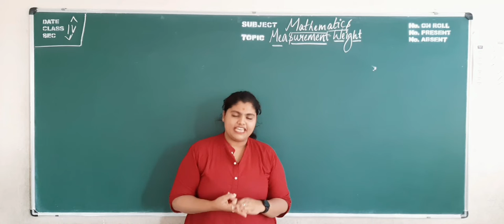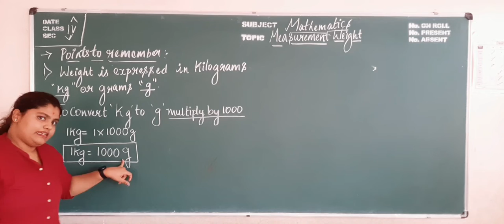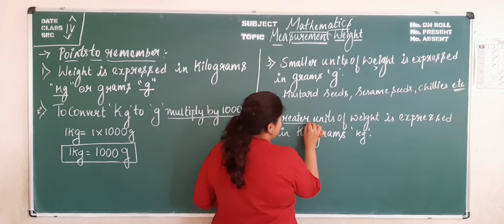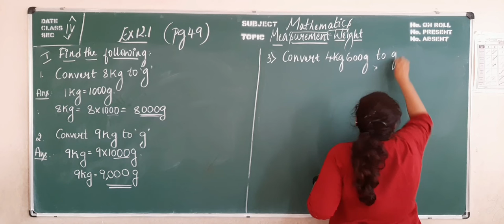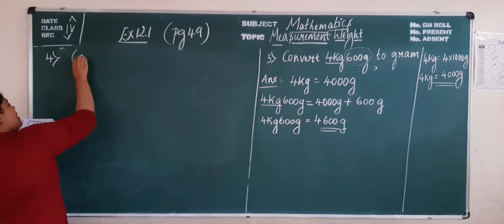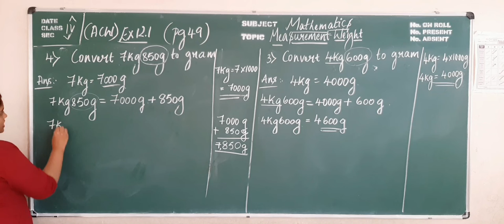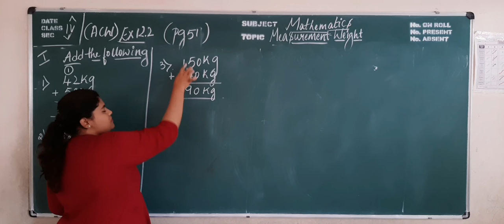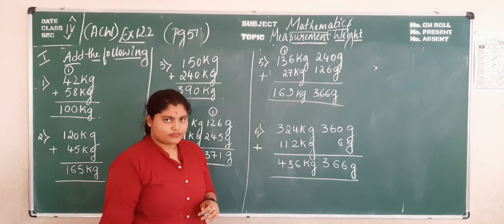Measurement -weight introduction and conversion class 4 pg no 43,44,45,46,49,51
pg no 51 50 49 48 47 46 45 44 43
Introduction to units kg and g
kilogram and grams
addition of weight kg and grams
ncert
karnataka board
cbse
units of measurement
class 5
class 4
maths basic
units conversion
physics unit